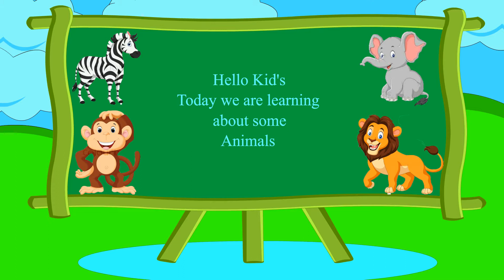Learning Animals names/Animals names for children in english/जंगली जानवरों के नाम हिंदी और अंग्रेजी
Hello Kid's
       Welcome to

I'm on Instagram as @b.k.p0.